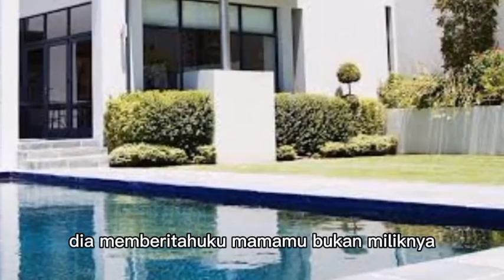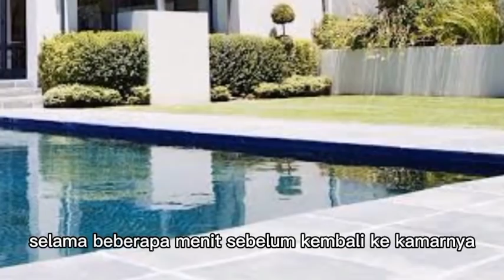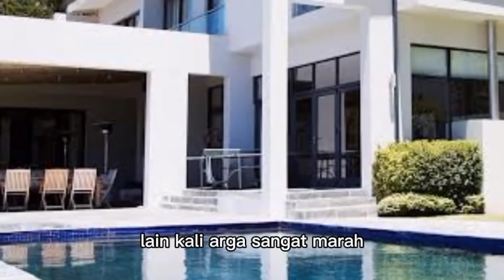KINAN BERTANYA PADA HENDRA TENTANG PERTEMUAN MAMA DAN PAPANYA !!! istri yang terbuang eps 175